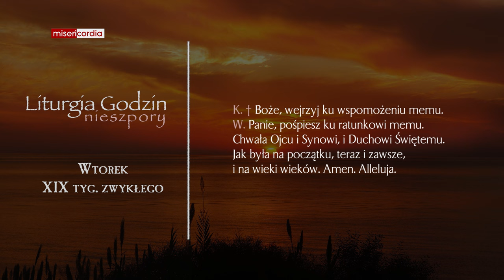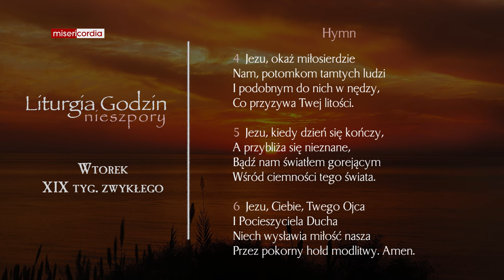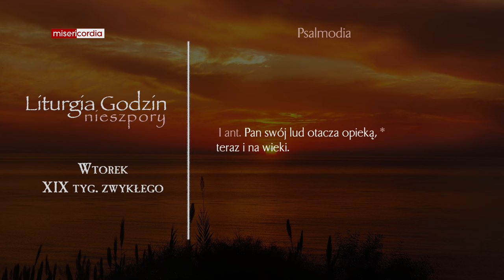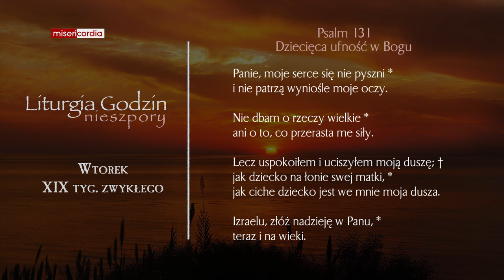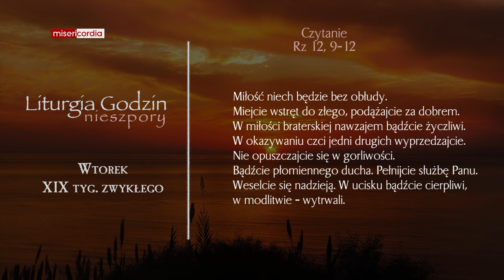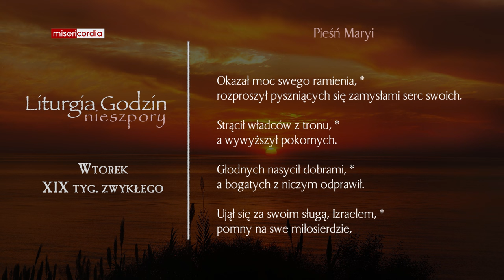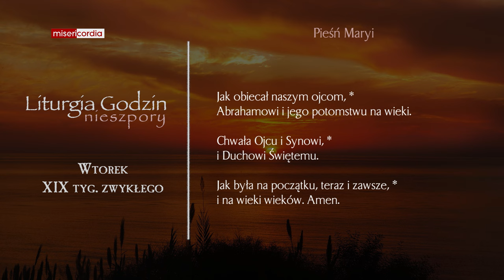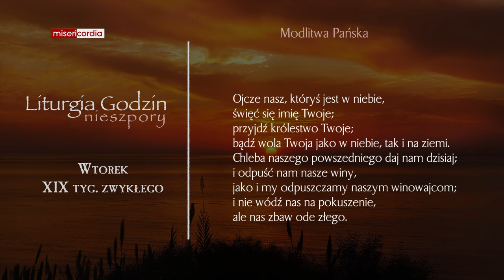Liturgia Godzin | Nieszpory | Wtorek, XIX tyg. zwykłego